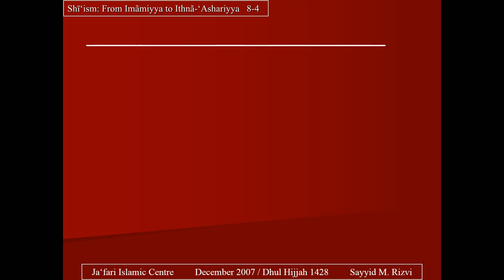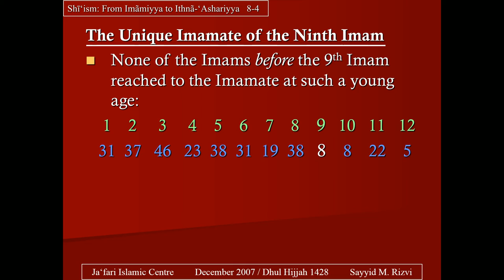Taqwa for the Young; Communicating with God - S.M. Rizvi & S. Murtadha Kashmiri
- 9th Imam Muhammad at-Taqi was the youngest of all Imams
- Every Imam carries their own unique title, however they all can be interchanged
- Taqwa is something to strive for from a  young age, not for senior life
- Duas as a form of communicating with God
- Shi'as should be proud of the rich literature available in the form of duas from the Ahlul Bayt
- The famous dua of fajr comes from the youngest Imam, Muhammad at-Taqi
- Belief in God should be sufficient for a mu'min, not the aim of pleasing others

Wiladat of 9th Imam Muhammad at-Taqi (a.s.)
Recited By: Maulana Syed Muhammad Rizvi and Hujjatul Islam Syed Murtadha Kashmiri